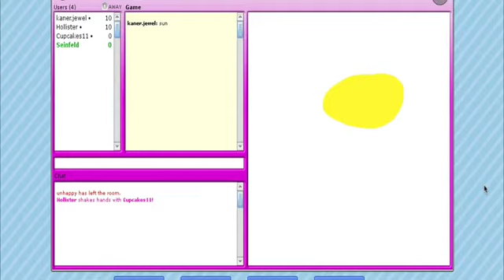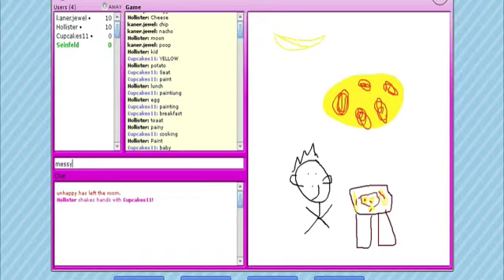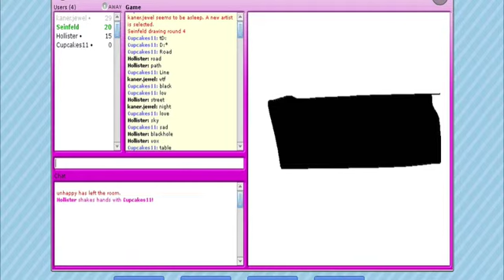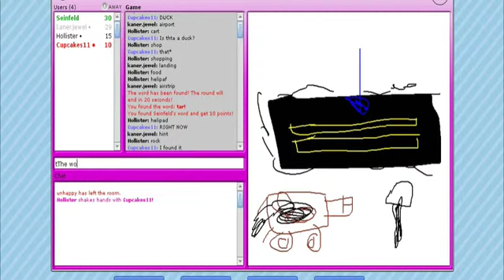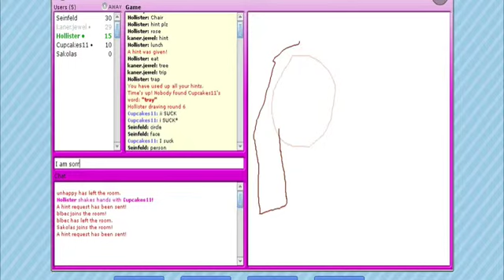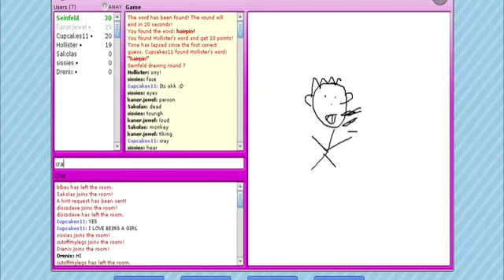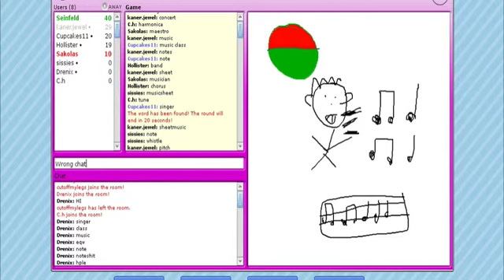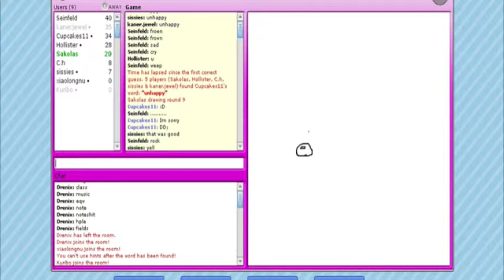iSketch ep: 6 I am not good at drawing ANYTHING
HEY GUYS

CAKE IS NOT A LIE